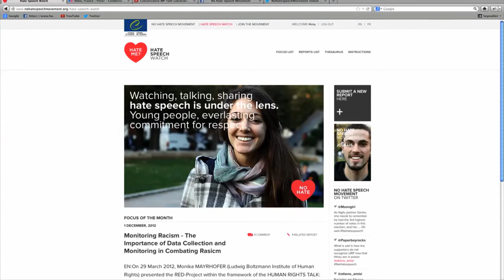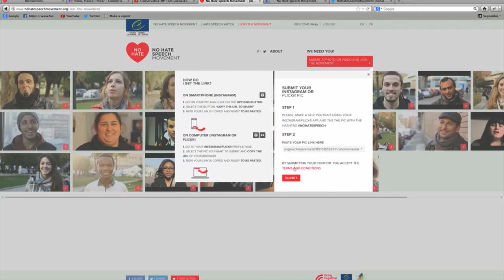European Action Day - 21 Sept. Speak Peace, Not Hate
Join us on 21 September, International day of Peace